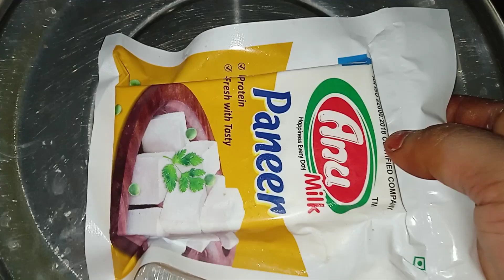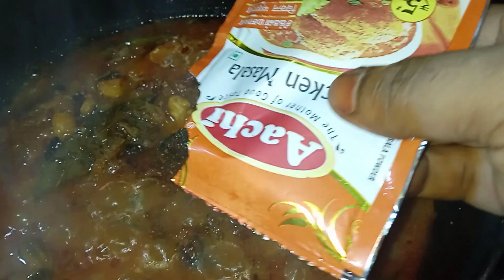paneer tamoto curry with pulka// పనీర్ టమోటో 🍛🍛🍛with పుల్క